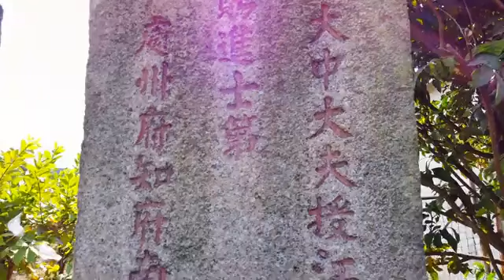【潮汕历史景点】田里发现一古墓，有墓道有石马 (Teochew แต้จิ๋ว)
田里发现一古墓，有墓道有石马